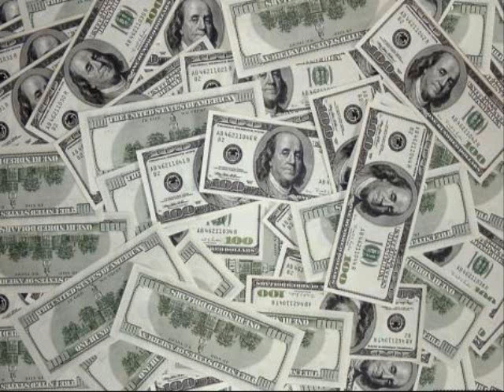san jose miahuatlan 2010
la titani & la hummer 2010